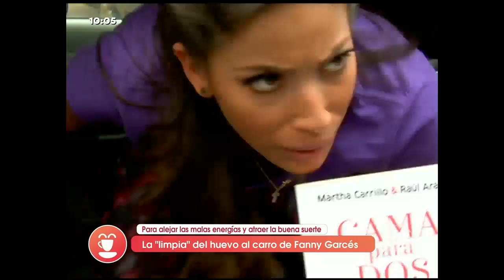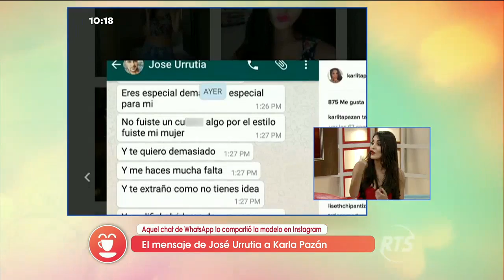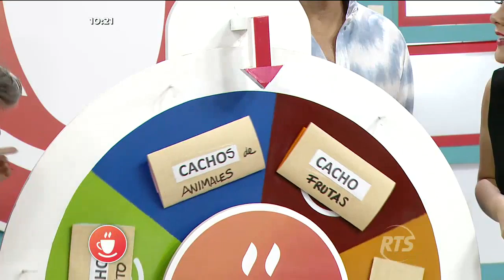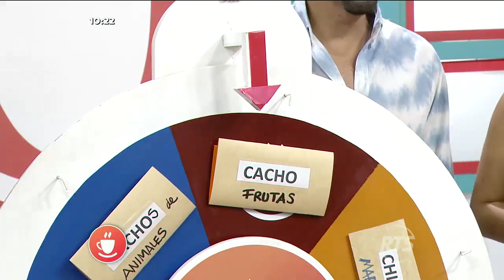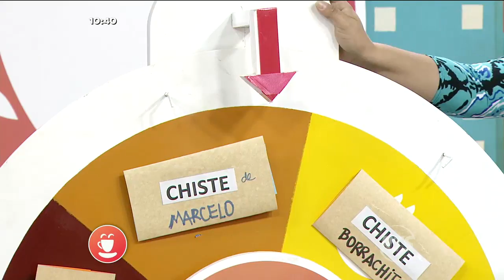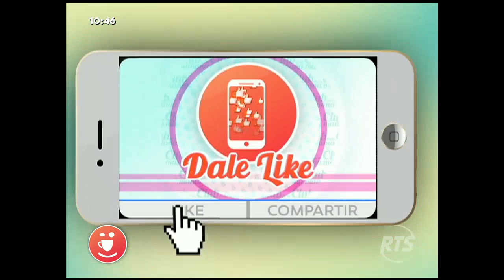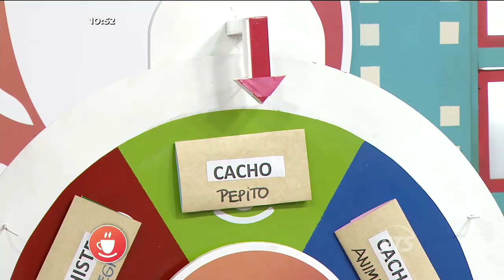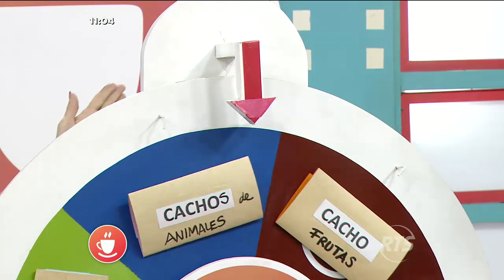El Club de la Mañana Guayaquil: Programa del 13 de enero de 2017